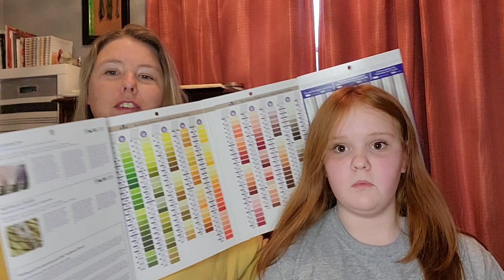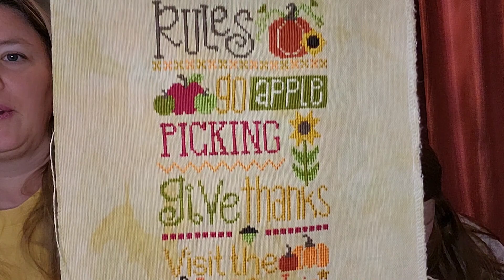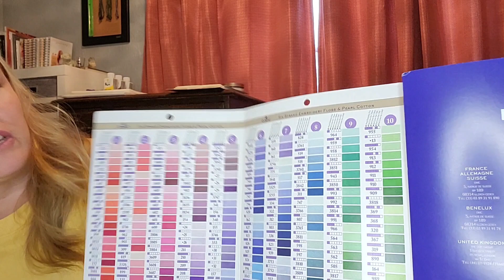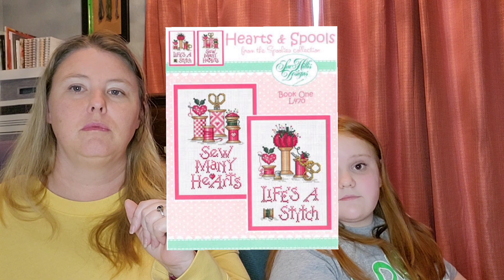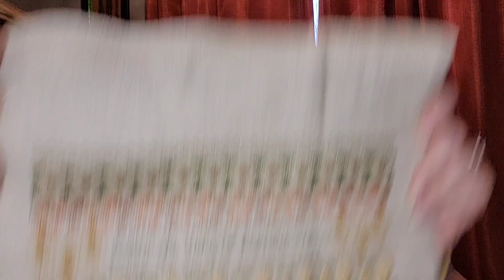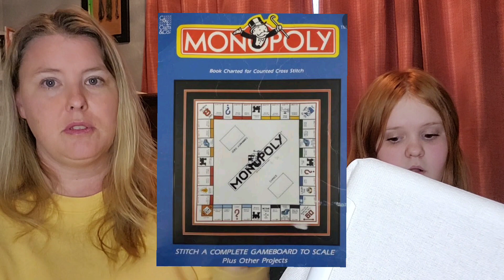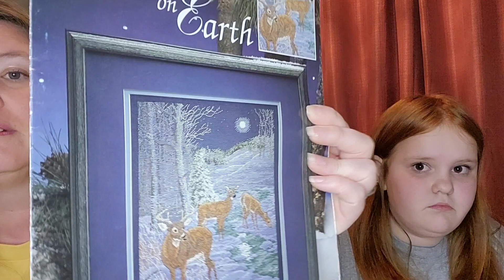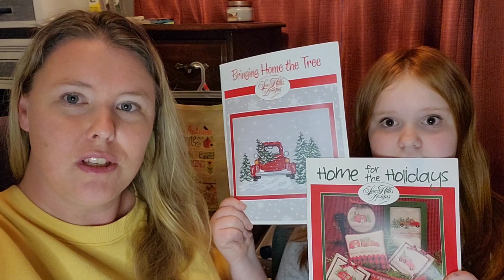🪡Flosstube # 9🪡 January 2023 Edition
Welcome to our Flosstube # 9!!!  Lots to talk about in this one!!  Sit back, relax, stitch a little & enjoy some time with us!

January Stitch Count: 25,384

❄️ Comment "love" to be entered into the Lizzie Kate/Fabric drawing
⛄️Comment "hogwarts" to be enteted into the Hogwarts Crest Harry Potter drawing

❄️ WIPGO February 2023 Numbers called: #7 & #11 - Finish Sue Hillis Designs - Hearts & Spools - Sew Many Stitches & put 200 stitches into Life's A Stitch; complete 3 letters in The Cricket Collection October

      Flosstube: @ColoradoCrossStitcher

❄️ The Nativity - HAED
       SAL with: @confessionsofaserialstitcher  & @angieslowlycrafts

⛄️ Hive Rules - @PrimroseCottageQuiltsStitches
      SAL with: @hollythecrossstitchaddict83

❄️ One Nation - ByGoneStitches
      SAL with Cheyenne (IG: louisiana_stitching_girl)

WIPS
❄️ Japanese Magnolias
      Stamped piece from AliExpress
      11 ct. 3/1
      1 day for 1009 stitches
⛄️  Copper
       18 ct white Aida  2/1
       4 days for 1520 stitches
❄️  Love Letter
      From an unknown magazine/Designer is Dixie Falls
      14 ct off white Aida  3/1  (using DMC 603)
      3 day for 902 stitches
⛄️ Signs of Fall
      Leisure Arts Magazine October 1994
      Designer: Sandi Gore Evans
      14 ct Fiddler's Cloth 2/1
      4 day for 1163 stitches
❄️ Monopoly Board
      28 ct White Lugana. 2/2
      2 day for 1079 stitches
⛄️ Little Partners
      Needlework Treasures kit
      14 ct included light brown Aida  2/1
      1 day for 493
❄️ October
      The Cricket Collection
      28 ct Cashel 'Relic' by Picture This Plus  2/2
      Specialty Thread: Thread Gatherer Silk 'N Colors - Woods of Gold 243
      1 day for 578 stitches
⛄️ Hearts & Spools
      Sue Hillis Designs
      14 ct white Aida  3/1
      1 day for 148 stitches
❄️ Harvest Home Sampler
      The CrossStitcher Magazine Oct 2003
      Designer Lois Winston
      26 ct Cashel "Platinum" 2/2
      1 day for 347 stitches
⛄️ Humility
      The Cross Stitch Studio
      22 ct Hardanger 1/1
      12 days for 7465 stitches
❄️ November
      The Cricket Collection
      14 ct Aida coffee/tea dyed 2/1
       1 day for 373 stitches
⛄️ Angel of CrossStitch
      Joan Elliott
      18 ct Vintage Country Mocha 2/1
      1 day for 279 stitches
❄️ Christmas Cocoa
      AliExpress Stamped Kit
      11 ct 3/1
       4 days for 1284 stitches

FFO'S
ZERO!! 😞

FO'S
⛄️ Autumn Rules
      Primrose Cottage Stitchery
      28 ct Cashel 'Relic' (Picture This Plus) 3/2
      Total of 9 days to stitch for 5823 stitches

NEW STARTS
❄️ Winter Lantern (Jan. 27)
      Irina Kats
      14 ct white Aida  2/1
      2 days for 784 stitches
⛄️ Hive Rules (Jan. 8)
      Primrose Cottage Stitchery
      18 ct Ivory Aida 2/1
      3 days for 844 stitches
❄️ Wonderful Spark (Jan. 20)
      Sue Hillis Designs
      14 ct white Aida 3/1
      1 day for 267 stitches
⛄️ Winter (Jan. 2)
      Durene Jones
      14 ct Navy Aida 3/1
      1 day for 493
❄️ Gradiant Butterfly (Jan. 24)
      Artecy
      18 ct white Aida 2/1
      1 day for 723 stitchss
⛄️ Tree Silhouette at Dusk (Jan. 17)
       Artecy
       28 ct white Cashel 2/2
       1 day for 568 stitches
❄️ Temperature Chart
       14 ct light blue Aida 2/1
       3 days for 897 stitches
      Color converted by Juan Garcia (IG: jlgarcia_art) @jlgarciaart9346

HAUL INFO
❄️ Project Bags:  IG: comostitches

As always, if you have any questions about ANYTHING in our videos please do not hesitate to eeach out to us!!  ❤️🪡❤️